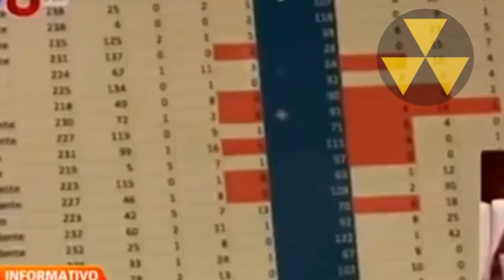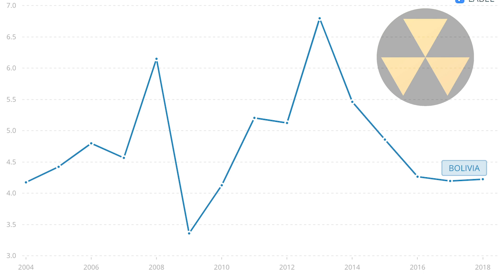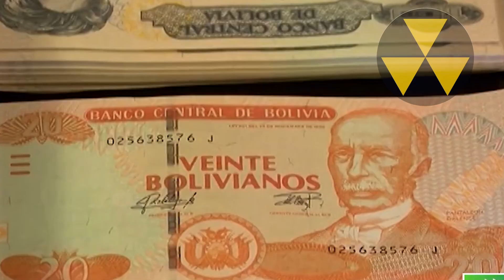Bolivia ya no es una democracia (Explicación)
Bolivia ha tenido un quiebre definitivo en su democracia y constitución. Bolivia se suma a Venezuela como el segundo país de la región en perder el orden democrático. La victoria de Evo en primera o segunda vuelta era irrelevante, ya que la misma Constitución que él hizo, se encargó de hacerla pedazos.
Bajo la excusa de crecimiento económico, el líder indígena se ha atornillado al poder y no piensa soltarlo.
¿Qué es lo que le espera a Bolivia con el resquebrajamiento de su orden democrático?